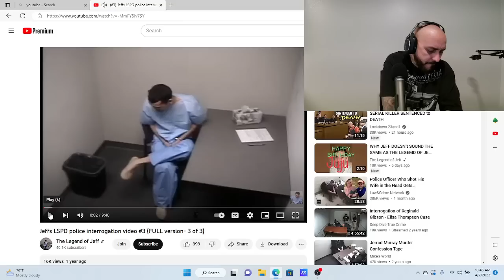Criminal Genius Outsmarts Detectives